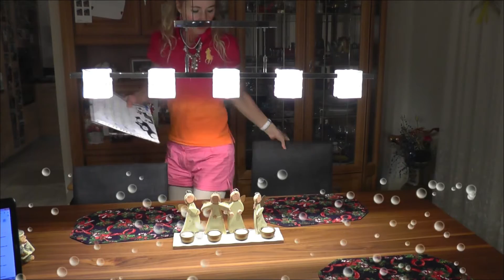Gutan Abend Gute Nacht - Party in Stockholm